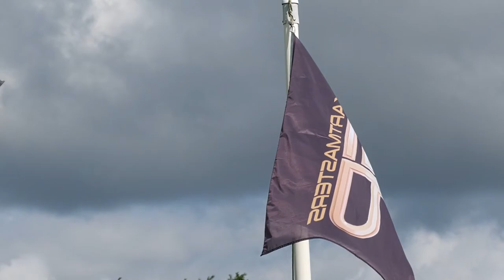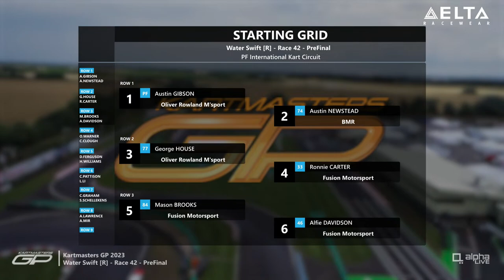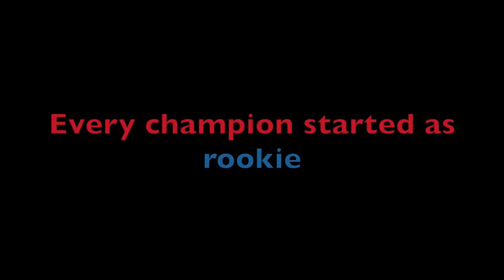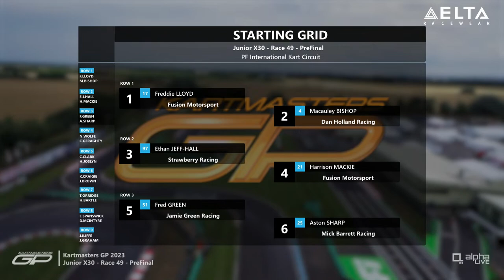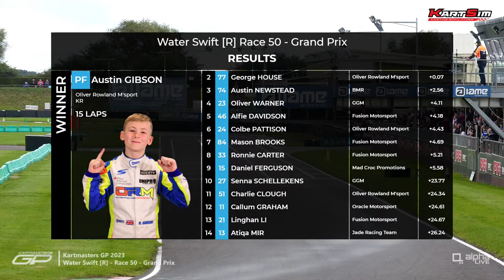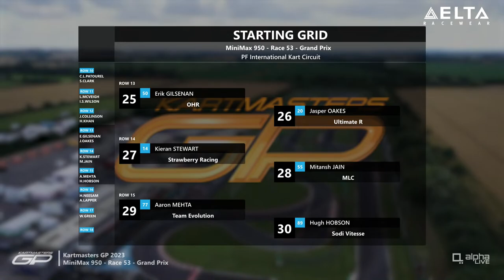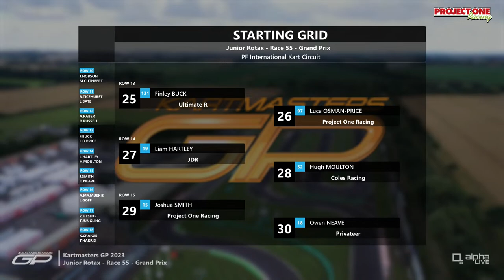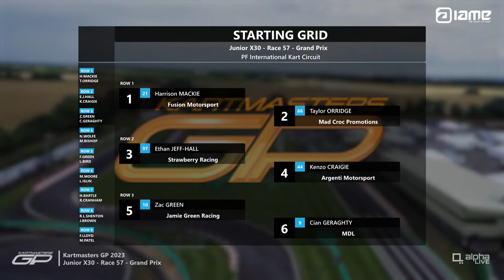Kartmasters GP | SUNDAY | LIVE from PF International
Kartmasters GP | SUNDAY | Repechage's | Pre Finals | Grand Prix

Welcome to the largest Kartmasters EVER!

Kartmasters is the most prestigious karting event in the UK with the winners winning the GP plate. They can use this plate throughout the year at Motorsport UK events.

Sunday will see the day start with the Repechage's and Pre Finals.
From 2pm, the Grand Prix's will start and we will be crowning the champions

Be sure to tune in and join the conversation with Henry Beaudette and Anthony Jordan

Stream Intro: 00:00 - 11:40
Junior Rotax - Repechage: 11:40 - 28:57
Senior Rotax - Repechage: 28:57 - 47:05
Junior X30 - Repechage: 47:05 - 1:06:05
Water Swift (R) - Prefinal: 1:06:05 - 1:26:23
Water Swift - Prefinal: 1:26:23 - 1:46:33
Micro Max - Prefinal: 1:46:33 - 2:06:07
Mini Max (Inter) - Prefinal: 2:06:07 - 2:25:51
Senior X30 - Prefinal: 2:25:51 - 2:46:18
Junior Rotax - Prefinal: 2:46:18 - 3:06:02
Senior Rotax - Prefinal: 3:06:02 - 3:26:05
Junior X30 - Prefinal: 3:26:05 - 3:48:48
Lunch Break: 3:48:48 - 4:02:30
Water Swift (R) - Grand Prix: 4:02:30 - 4:35:46
Water Swift - Grand Prix: 4:35:46 - 5:09:03
Micro Max - Grand Prix: 5:09:03 - 5:38:43
Mini Max - (Inter) Grand Prix: 5:38:43 - 6:07:30
Senior X30 - Grand Prix: 6:07:30 - 6:38:49
Junior Rotax - Grand Prix: 6:38:49 - 7:06:35
Senior Rotax - Grand Prix: 7:06:35 -  7:37:00
Junior X30 - Grand Prix: 7:37:00 - 8:02:20
Closing Remarks: 8:02:20 - 8:14:12
Stream End - 8:14:12 - 8:15:39